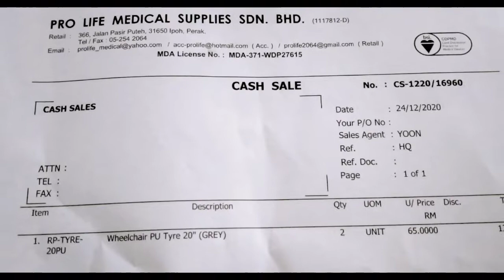Pasang Tayar terus dari Kilang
24 December 2020
Jam 4 pm. Proses tukar tayar tubeless wheelchair collapsible. Al maklum, mak mentua ada keuzuran jadi kena sentiasa peka keperluannya.

Pergi terus ke kilang area kaw perindustrian  Pengkalan/ Lahat Ipoh.

Tak sampai 10 minit dah siap plus servis brakes dan parts yang longgar.